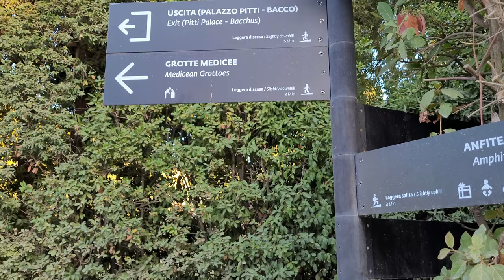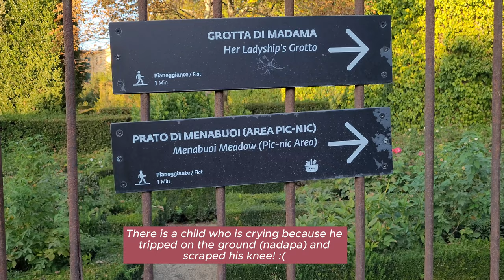BOBOLI GARDEN- FIRENZE (3rd part)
Travel Vlog Of Everyday Life. Pilipina Vlog. Pinay Travel Vlog. Highest Form Of Happiness Vlog. Highest Form Of Happiness Travel Vlog.  Pinay Travel In Italy Vlog. Pinay Traveling In Tuscany Vlog. Pinay Strolling Medieval Site In Italy Vlog. Pinay Visitng Places In Italy Vlog. Pinay Visiting Historical Site In Italy Vlog. Pinay Visiting Panoramic View In Italy Vlog.